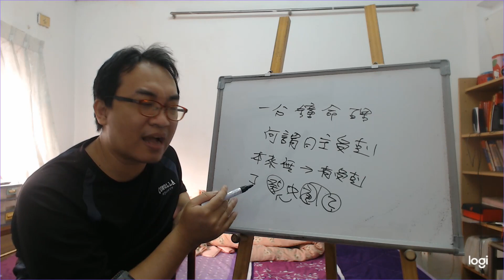一分鐘命理：何謂日主受剋？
服務項目(事先預約)
4.八字批命(流年)3600、取名3600、勘宅12000、姓名鑒定500
5.Line：s12860990 微信：s12860990
8.服務地點：高雄市大社區萬金路82-7號(楠梓火車站前的旗楠路一路直走便可看見萬金路)